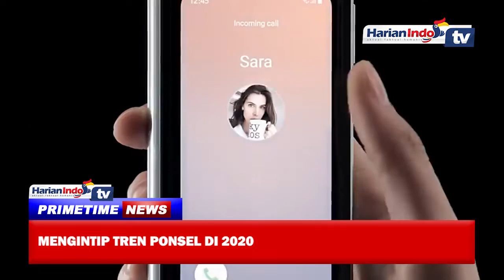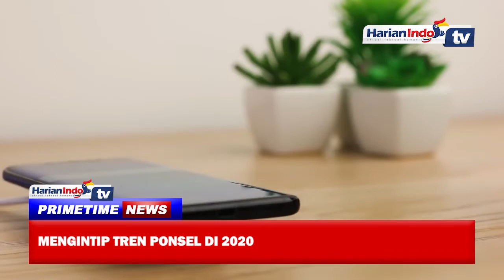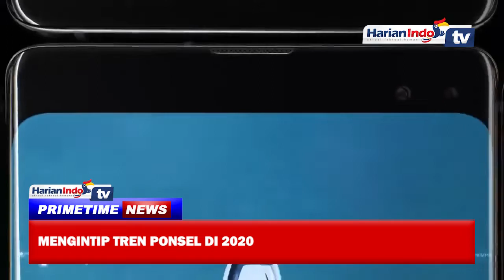Mengintip Tren Ponsel di 2020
Kini banyak produsen smartphone yang memproduksi handphone dengan material berbahan kaca pada bagian belakang handphone.

Tren ini pula yang mendasari ramalan jika di tahun 2020 wajah belakang dari smartphone akan di dominasi oleh material kaca.

Spekulesi dari para analisis smartphone pun tak luput dari perhatian.

Para analis meramalkan tren ini akan semakin digandrungi sampai tahun 2020 mendatang.